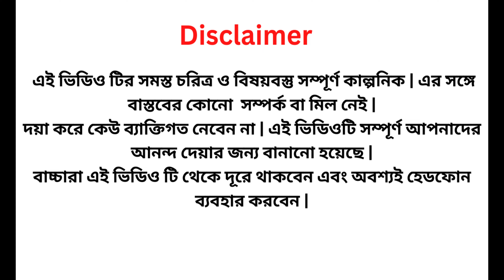ফুগলা DON Is Back | ফুগলা DON Returns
welcome to Bong Star Bisu
শুনেছি হাসলে নাকি মন ও স্বাস্থ্য ভালো থাকে তাই আপনাদের হাসানোর দায়িত্ব আমাদের। আপনারা শুধু আমাদেরকে support করুন।

entertainment only. Keep laughing.